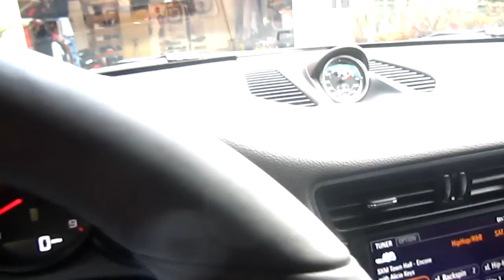2012 Porsche Carrera S (991) by Advanced Detailing of South Florida